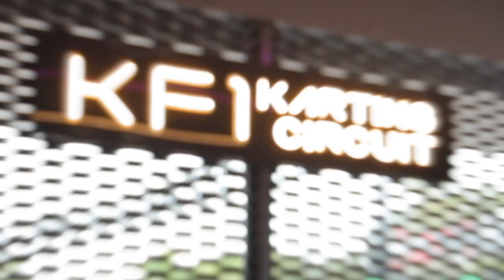RFO GO Kart Event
Shot on 30 June 2022 at KF1 Karting Circuit in Singapore